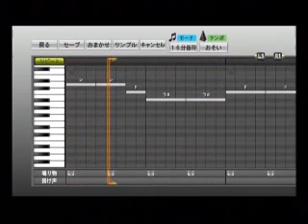プロ野球スピリッツで高校野球応援歌 ヤマザキ一番